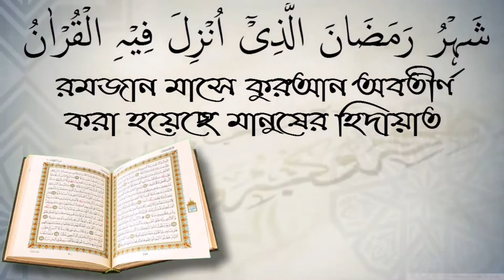খাওয়ারিজদের চেনার উপায় কি? শাইখ আব্দুল মতিন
খাওয়ারিজদের চেনার উপায় কি? শাইখ আব্দুল মতিন। আপনাকে AL FURQAN media.